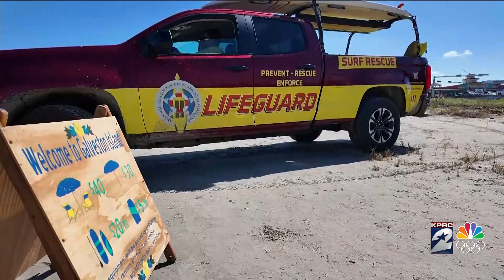Community Pays For New Prosthetic Leg After 9-Year-Old Loses Hit In Gulf Of Mexico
Just days after a boy lost his prosthetic leg in the Gulf of Mexico while on family vacation on Galveston, the community has raised enough money to help buy him a replacement. FULL STORY

Reporter: Gage Goulding
Videographer: Oscar Chavez
Air Date: August 3, 2024
Program: KPRC 2 News
Station: KPRC-TV